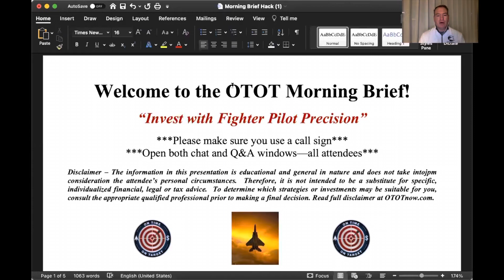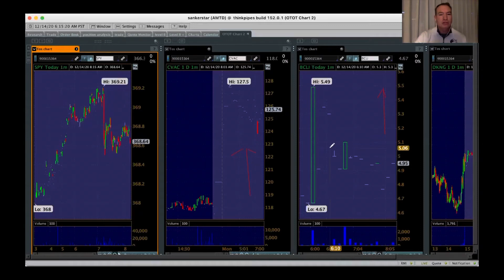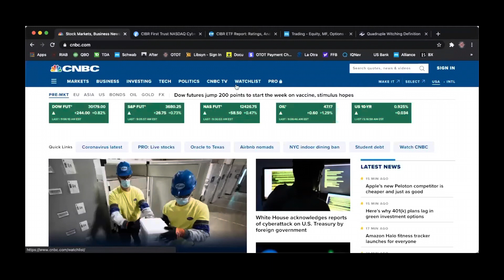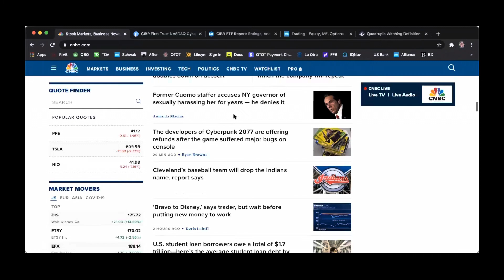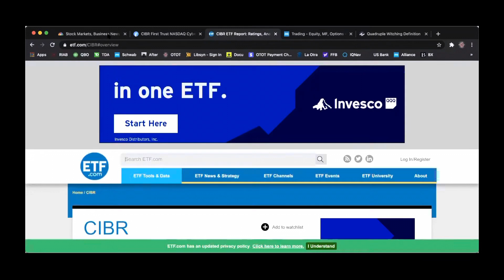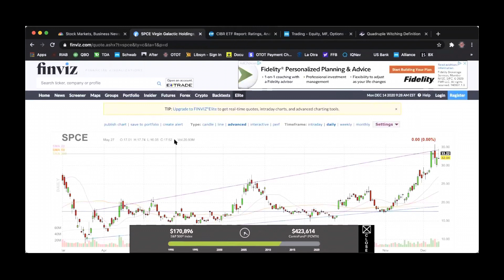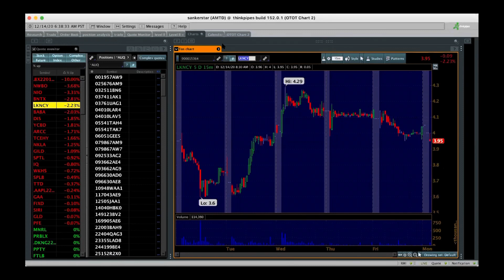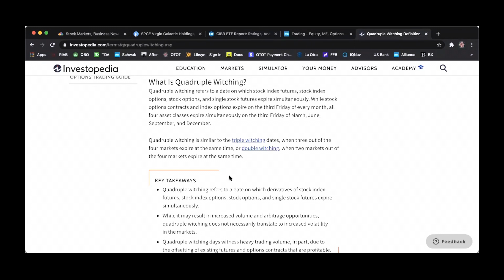Google Outage and Cybersecurity Stocks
Elevate your investing performance to the next level in a highly-energized & profitable environment. Google Outage and Cybersecurity Stocks. Have the most cutting-edge information at your fingertips as you prepare to make the most from each market day in the OTOT Morning Brief.

00:00 Intro
02:10 Briefing Overview
04:01 Market Review
06:50 Headline Review
10:20 Cybersecurity Stocks
13:00 Day Trading Prep
17:10 Market Open
28:00 What is Quadruple Witching Hour?